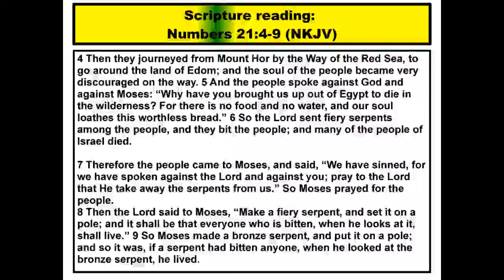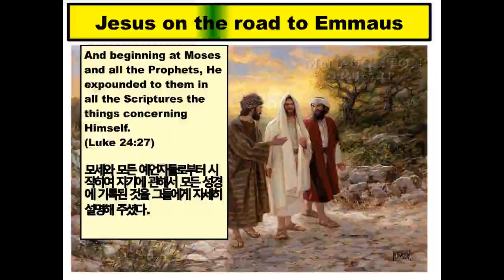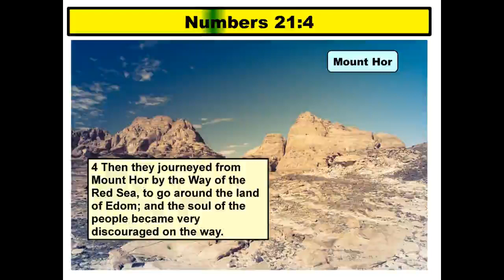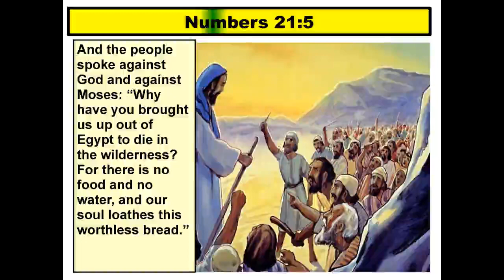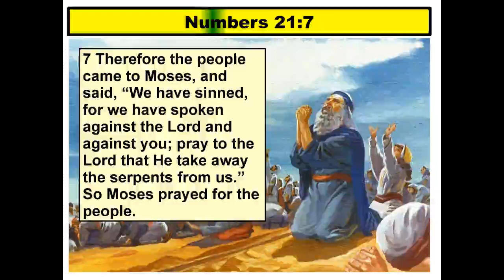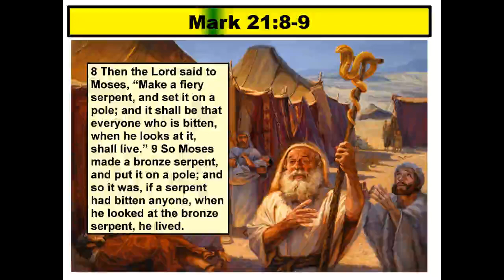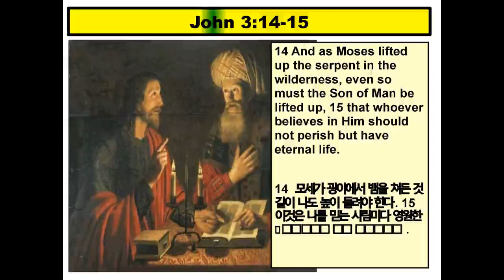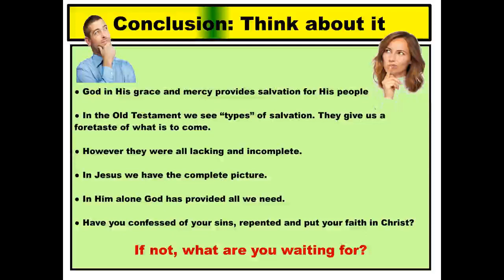Finding Jesus the bronze serpent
This is a stand alone sermon given to a combined worship service.
The sermon title is as follows, "Finding Christ in the Old Testament."
We focus on the story of the bronze serpent. Our reading is from Numbers 21 verse 4-9